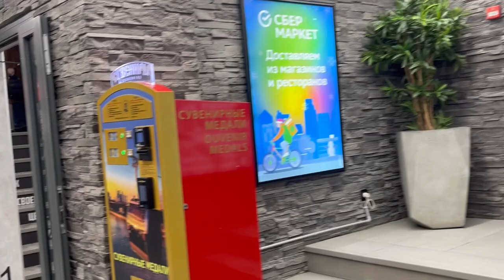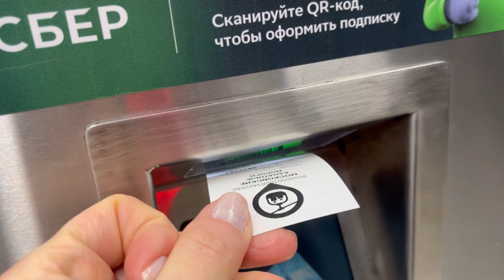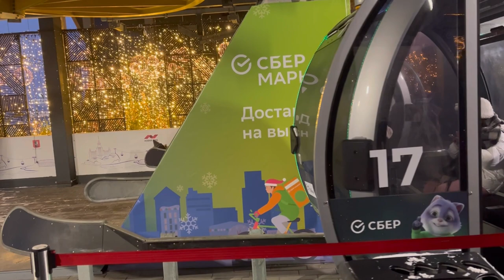‘Cuir de Russie’ По плодам их узнаете иx 🫶🏻🌷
Здесь можете выразить свою благодарность

покоряет своей чувственностью, расслабляет, вызывает искреннее восхищение, дарит ощущение умиротворения, комфорта и гармонии.